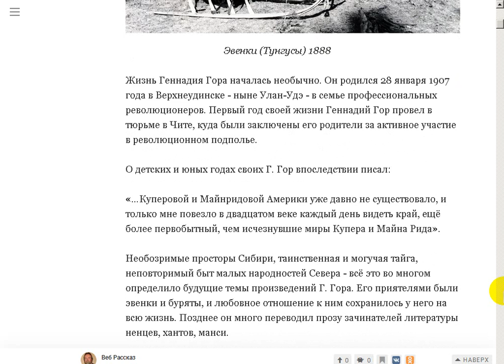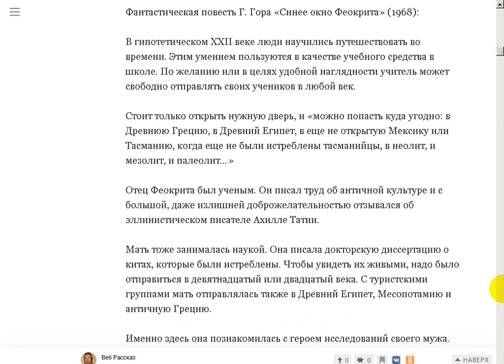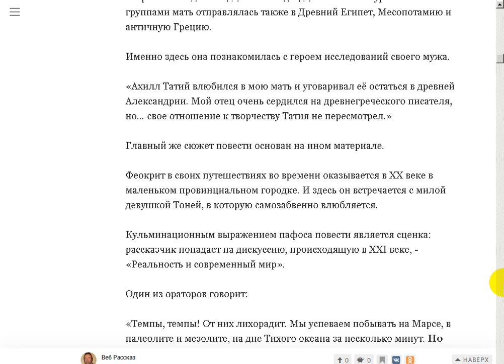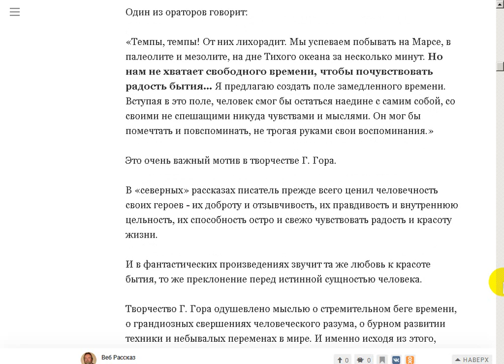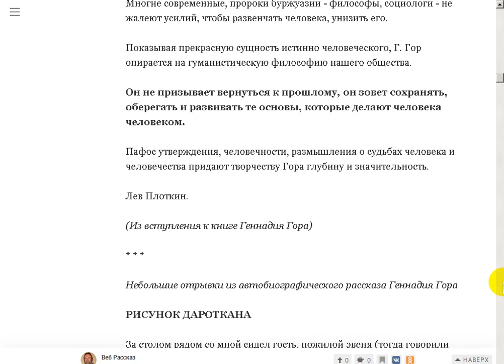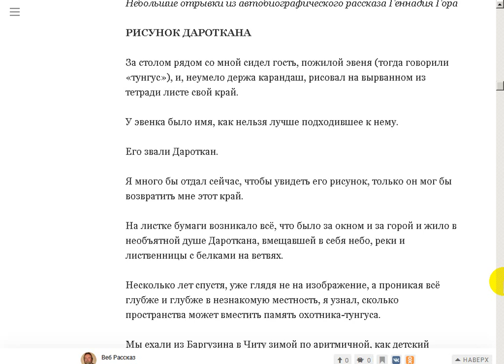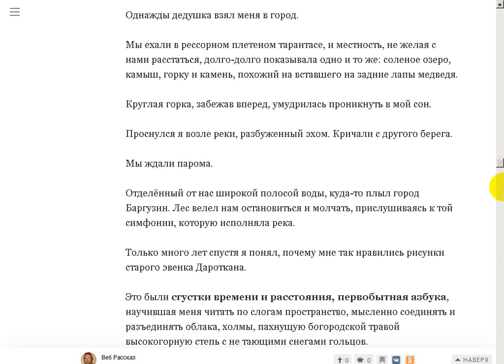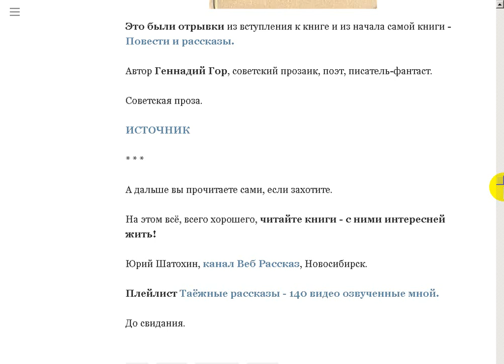Сгустки времени и пространства.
Поддержать автора канала можно здесь:
Сбер Банк Visa: 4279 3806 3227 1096
Сбер Банк МИР: 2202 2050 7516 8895
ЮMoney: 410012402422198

- Веб Рассказ на Boosty. Поддержать автора канала можно здесь
Поддержать автора канала можно и здесь:
ЮМoney: 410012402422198 Таёжные рассказы 140 видео.
Повести и рассказы. Г. Гор.

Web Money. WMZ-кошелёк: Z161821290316